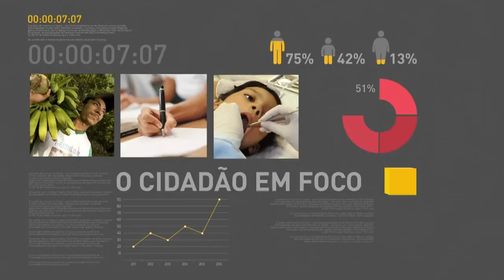BOLETIM REPÓRTER NBR 16h - 19 de dezembro de 2017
REPÓRTER NBR 16h - 19.12.17: O ministro da Fazenda, Henrique Meirelles, avaliou, nesta terça-feira (19), durante encontro de final de ano com jornalistas, que o crescimento da atividade econômica trará resultados positivos para a arrecadação de impostos e contribuições federais. E mais: município de Juquitiba, São Paulo, recebe a obra de duplicação do trecho Serra do Cafezal da rodovia Régis Bittencourt.